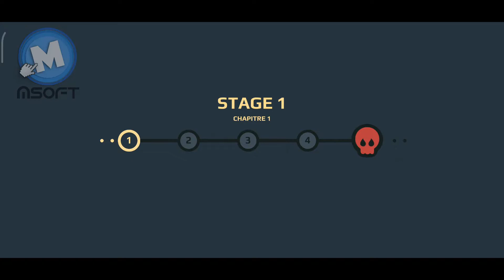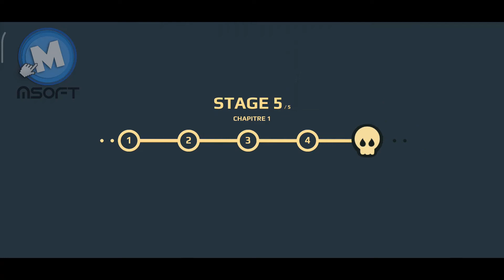Cookies Must Die - Gameplay 🎮 | Rebel Twins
Cookies Must Die - game test 🎮 | Rebel Twins |